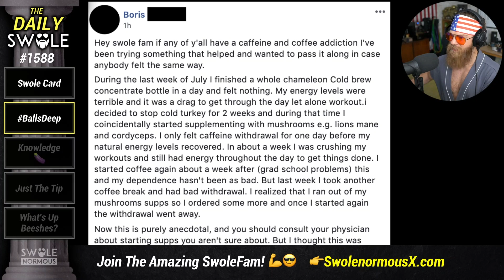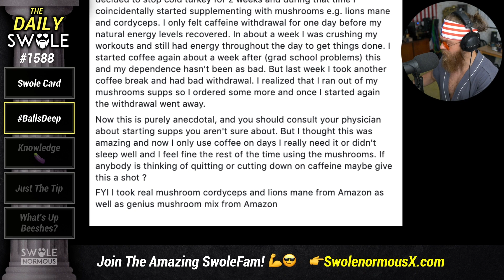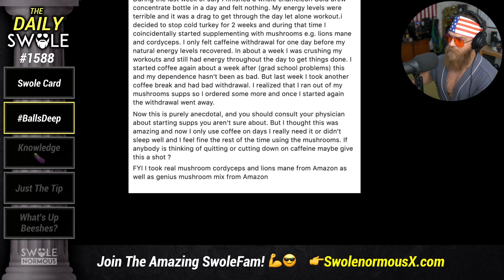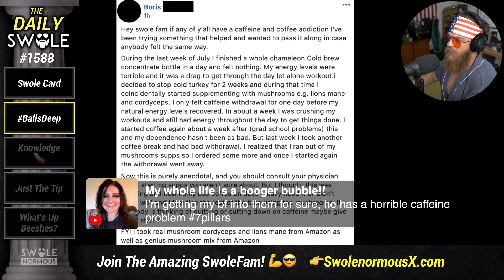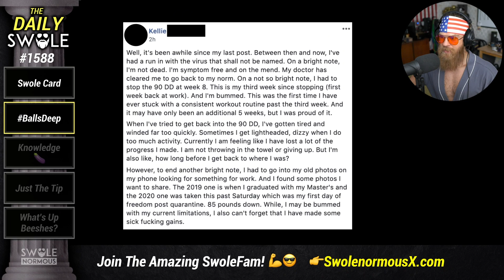Can Mushroom Supplements Help With Caffeine Withdrawal? (Lion's Mane)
Boris shares how he helped curb his caffeine addiction in this Swolefam post.Clip from Daily Swole episode 1588